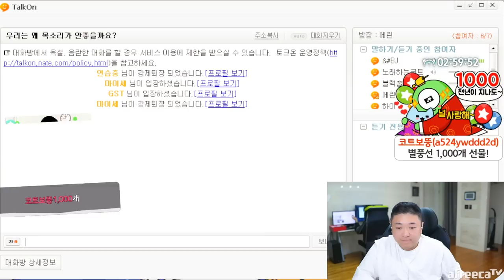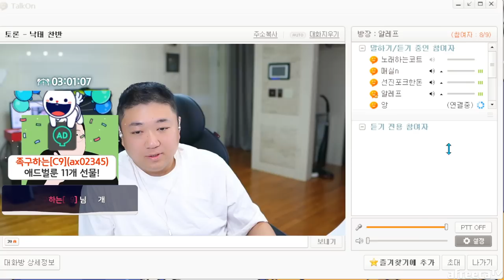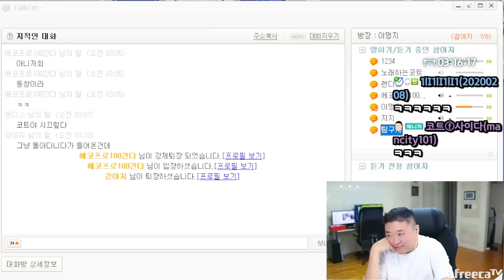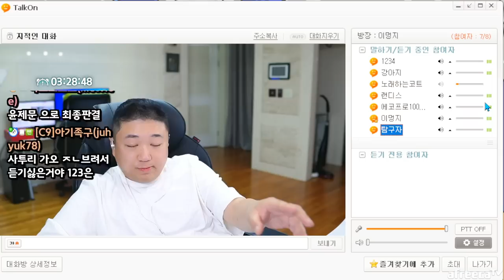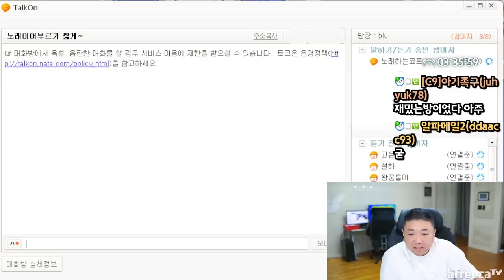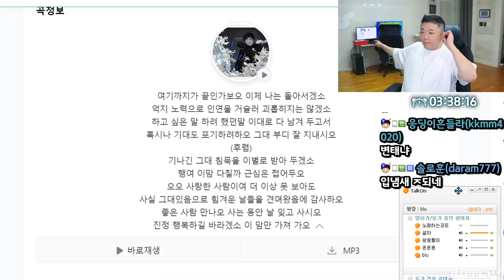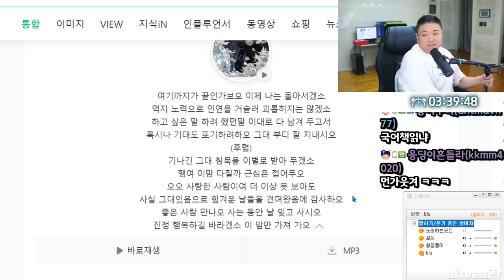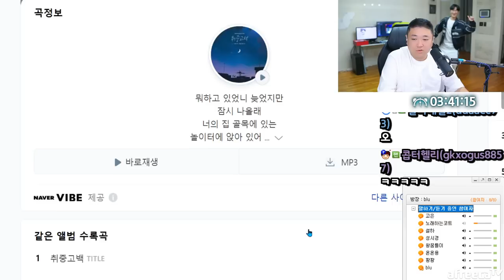티아라지연말고 윤제문씨 아닌가요?? (23.04.14-3)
[음원출처]